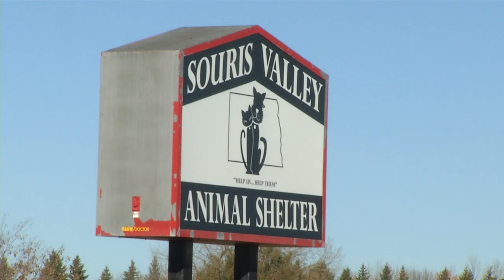Furry Friday: Souris Valley Animal Shelter Cats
Around 150 cats spend their days in "Kitty City". These furry friends are looking for a forever home.